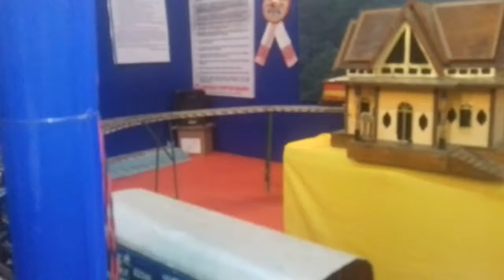North east railway station at the Golden Jubilee of B.H College howly|2017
 About:This is “G.Mustafa 360” a multi you tube channel…there are all categories videos
It will be helpful for the viewers….Thank You!!